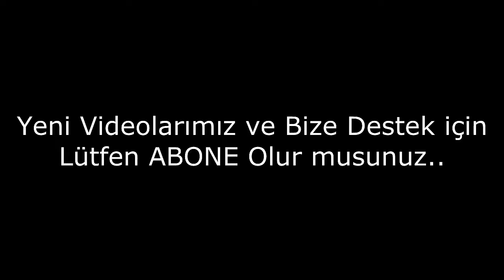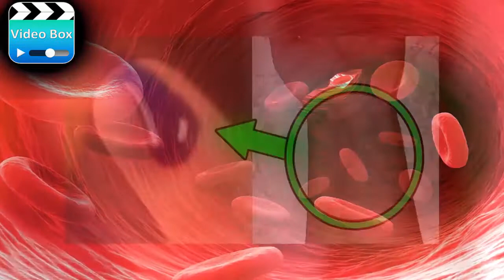İnnsanların İnandığı Efsaneler